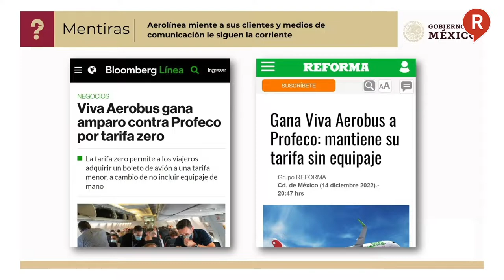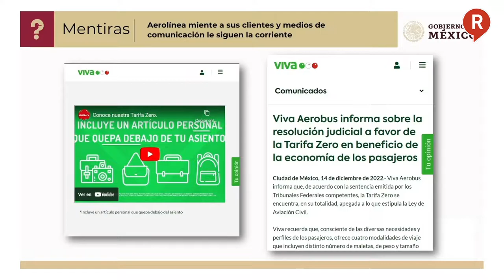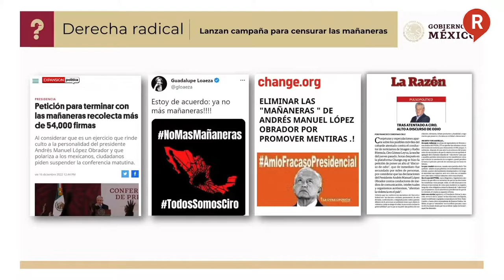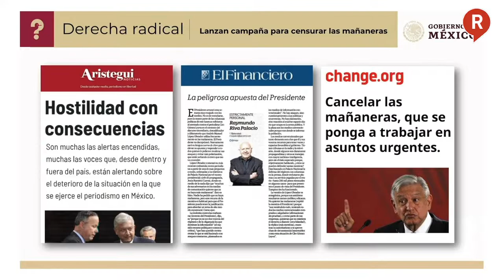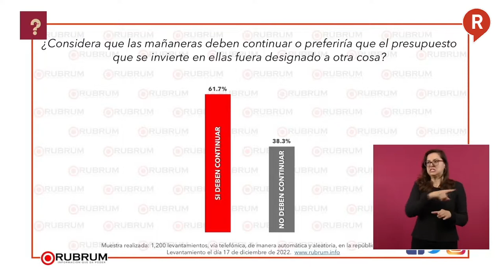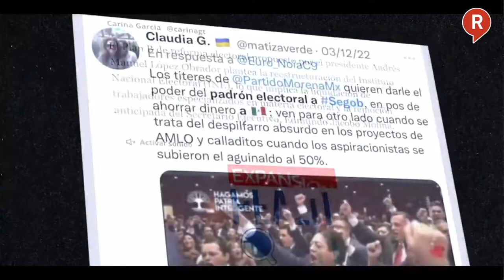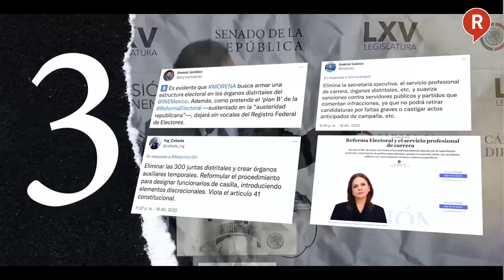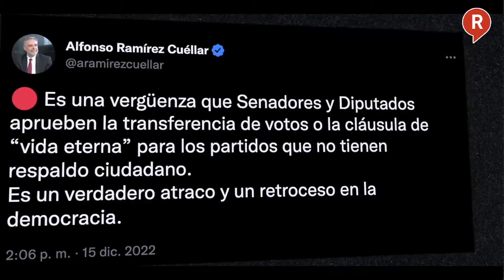¿QUIÉN ES QUIEN? Estos son los Comunicadores y Medios mentirosos de la semana 21 de Diciembre 2022